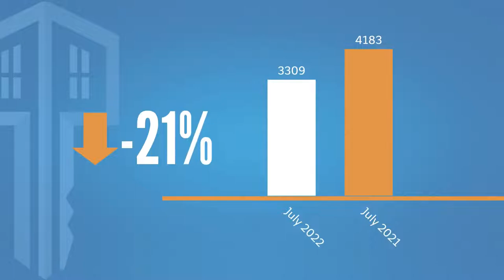Top Orlando Realtor Scott Garrison | August 2022 | Central Florida Orlando Real Estate Market Report